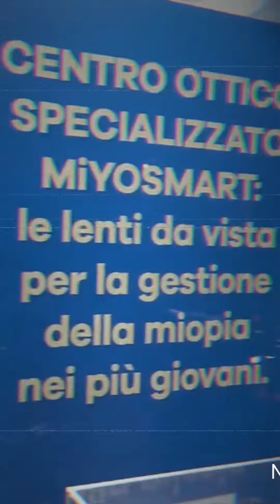NOTTE BIANCA VIGONOVO